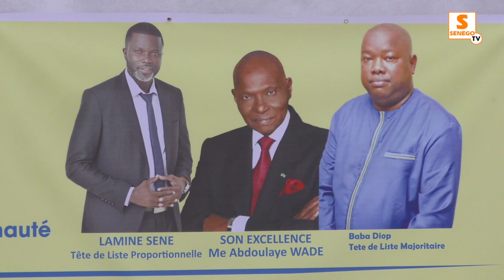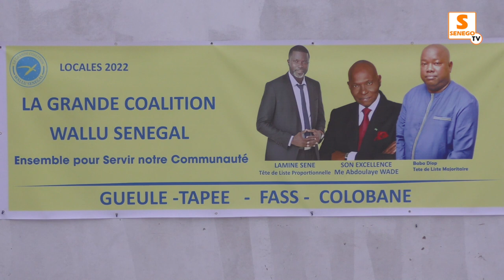Gueule-Tapé-Fass -Colobane: Me Babacar Diop se réjouit de la validation de la liste de Wallu Sénégal